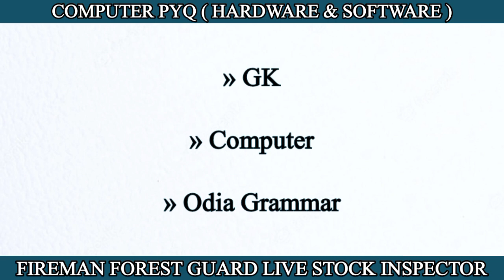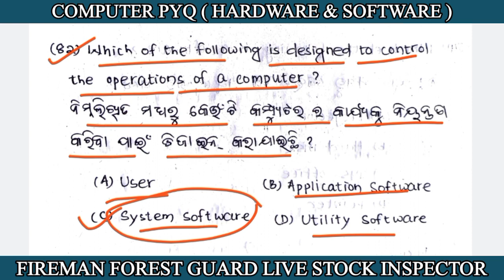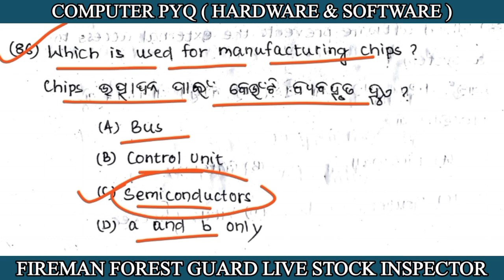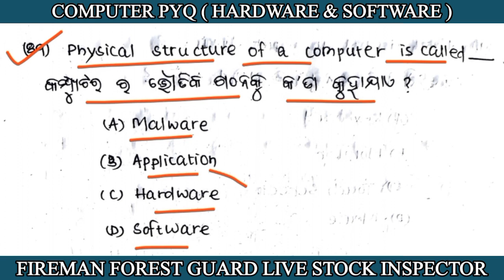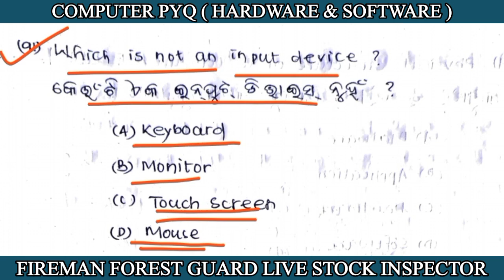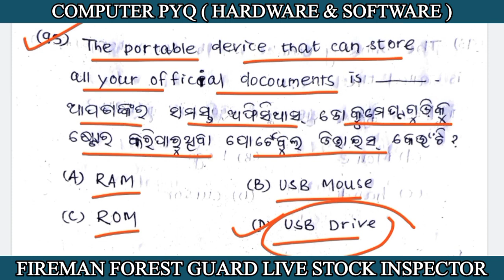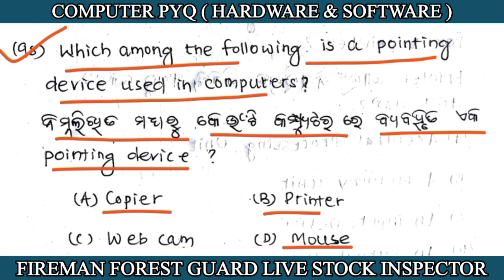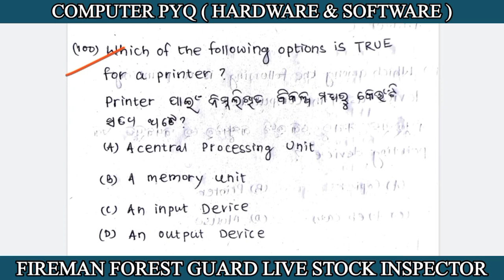Computer for Fireman & Forest guard || Hardware & Software || Class 07 || DRN Classes